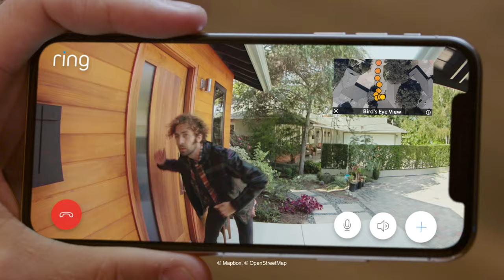New 3D Motion Detection & Bird’s Eye View | Ring Wired Doorbell Pro (formerly Video Doorbell Pro 2)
Get cutting-edge home security features at front door with 3D Motion Detection & Bird's Eye View. 3D Motion Detection — the first feature of its kind, only available on Video Doorbell Pro 2 — lets you pinpoint motion and distance. Bird’s Eye View gives you an aerial view of your yard, so you can track motion from a new perspective. Now you can see where visitors went or if someone’s hanging around with an all-new field of view.